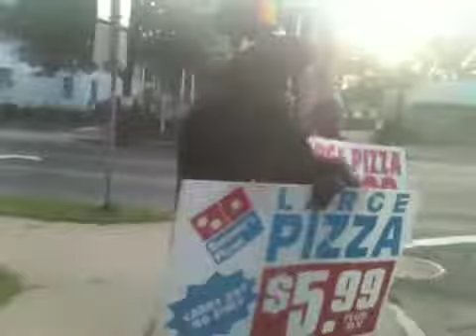Dominos 3188 crew wobbleboarding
Monkey wobbling